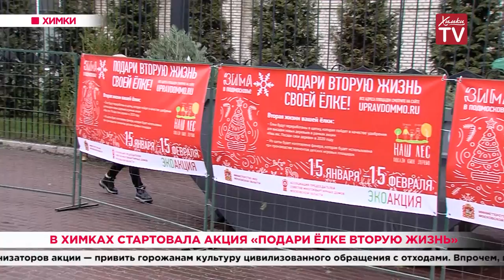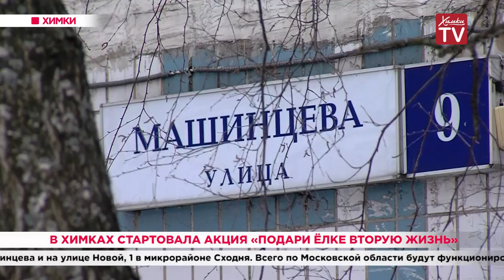В Химках стартовала акция «Подари ёлке вторую жизнь». 16.01.20